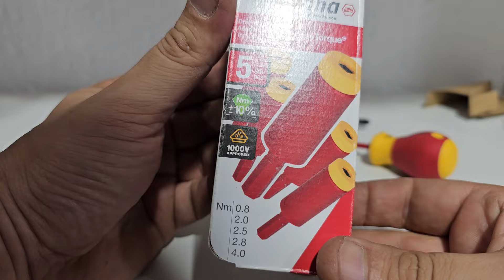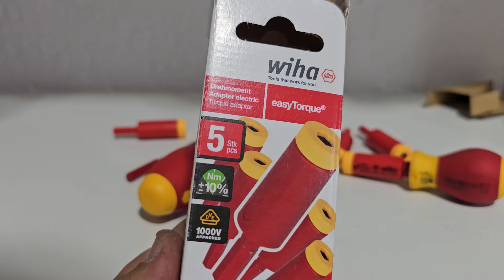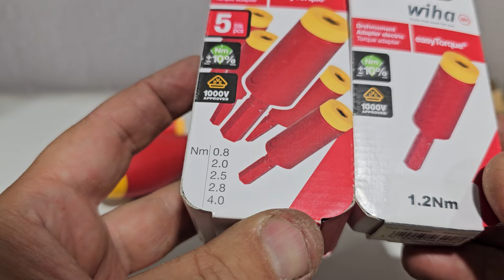Adaptoare dinamometrice fixe de Wiha Vario [0.8 ;1.2 ;2 ;2.5 ;2.8 ; 4 Nm]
Protectii AFDD

Electrician Autorizat Ilfov